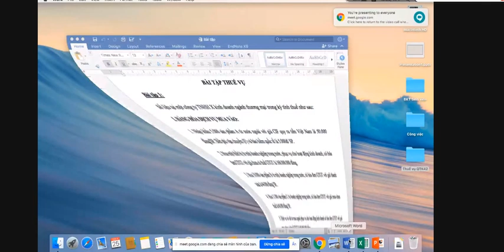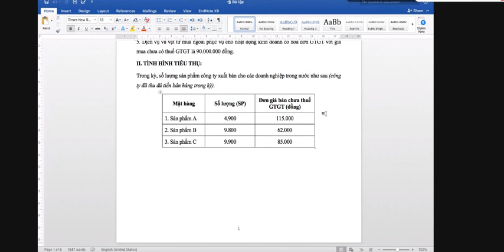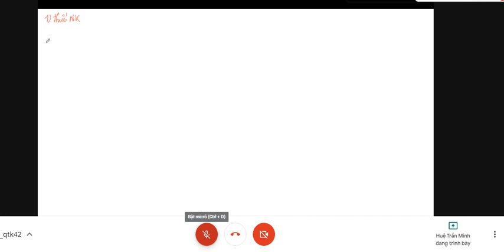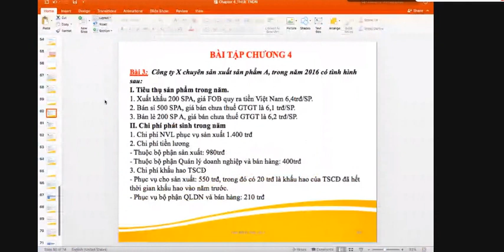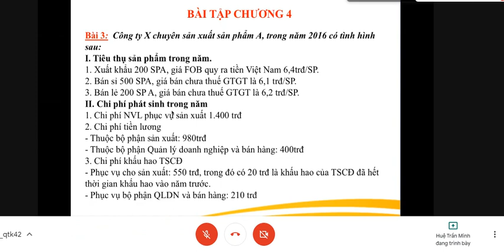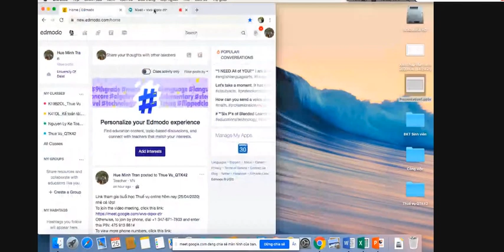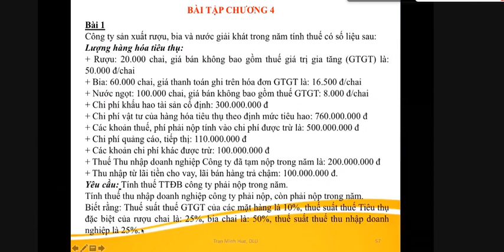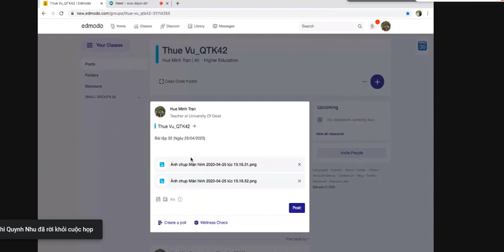Chương 4 Thuế thu nhập doanh nghiệp phần 3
Chương 4 thuế thu nhập doanh nghiệp phần3